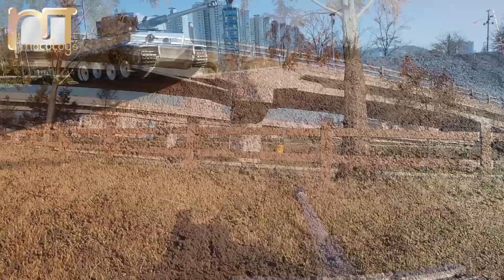RC TANK Mato 100% Full Metal German Tiger 1 1/16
Link

Difference between RTR and Kit:
RTR means the tank comes with full set with RC, all you need to do is charge the tank battery and add batteries to your Transmitter for it to run. No modifications need to be made.
KIT means the tank dosen't include electronics, it provide you the option of having a static model or creating your own RC tank.
Discription:
The Mato 100% Metal German Tiger 1 tank was developed with every detail in mind. Mato did their best to keep everything as the original, so in essence you are getting a Tiger 1 tank in a 1:16 scale. The tank comes with Tiger simulative motor start-up sound, engine sound, machine-gun sound, cannonball sound, emulational action effect.

Features:
360 Degree Turret Rotation
5:1 Steel Gearbox
Hatches Open and Close
Road Wheels with Rubber Tires
Idler Wheels are adjustable
Turn On / Off the Front Lights by the Controller.
Full Scale RC Function: Forward, reverse, left, right turn and spin; turret rotation and elevator; with lights; Barrel recoil, up and down.
Colors: Original Metal, German Grey, Desert Yellow
PlayingTime: 30-40 mins
​Charging Time: 6-8 hours
Control Distance: above 100 meters
Controller Battery:4 AA batteries (not included)
Two Versions: BB shooting(fire BB Bullets) and Infrared Recoil Version (Barrel Recoils, Infrared Battle, the infrared battle system compatible with Tamiya and Heng Long)

Heng Long 3818-1 1/16 Germany Tiger I Tank RC Battle Tank
Heng Long 3898-1 1/16 US Sherman M4A3 Tank RC Battle Tank
Heng Long 1/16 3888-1 German King Tiger Battle RC Tank
Heng Long 1/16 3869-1 Jagpanther German Tank Destroyer
Heng Long 3839-1 1/16 US M41A3 Walker Bulldog Light Tank RC
Heng Long 1/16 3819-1 German Panther Snow Leopard Tank RC
Heng Long 1/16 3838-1 US M26 Pershing Battle Tank RC Tank
Heng Long 1/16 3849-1 Tauch Panzer III Ausf.H RC Battle Tank
Heng Long 1/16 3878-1 Russia KV 1S RC Battle Tank
Heng Long 1/16 T-90